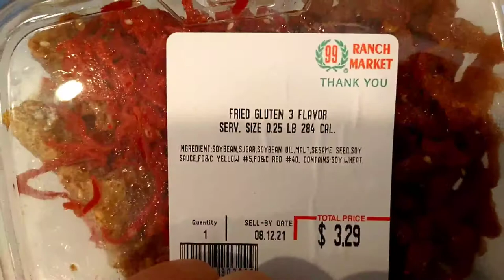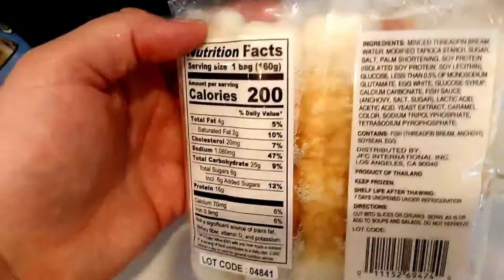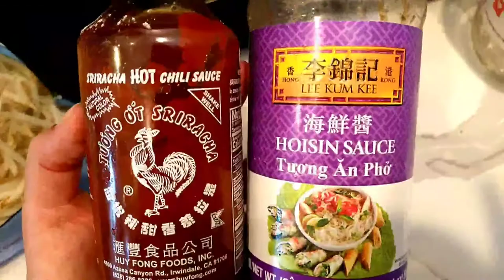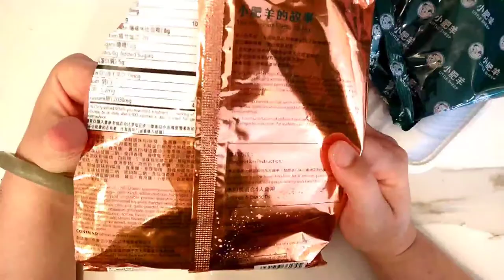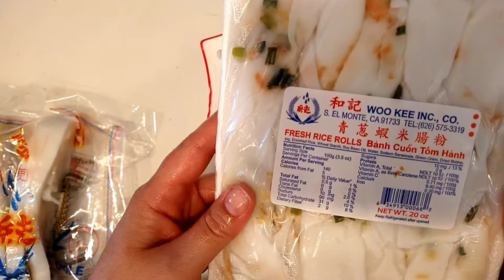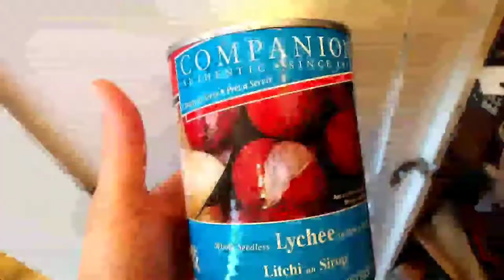First Time Making Hot Pot Shabu Shabu at Home | Little Sheep At Home Hot Pot Soup Base Review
Hot pot or Shabu Shabu  is basically a delicious broth that is piping hot, with  a variety of sides to dip in the broth. It's common to serve this with a special base that keeps the broth very hot, but everything worked out perfectly for us even if we did not have it. Did you know there is some amazing hot pots designed to hold different broths at the same time, so cool right.  For the meats you want them super thin for fast cooking.  Many Asian grocery stores sell a variety of hot pot soup base, we got this one from a brand called Little Sheep. The basics is to have a good broth, a dipping sauce in small bowl, a larger bowl for the hot items after they been in the pot on the side some prepare vegetables , proteins and noodles for the hot pot. Thanks for watching and I am lucky to watch my Chinese mother in law to prepare this for holidays many times, I hope she will think I did a good job if she sees this.  She will definitely have a good laugh at the part I wasted the delicious broth that was so forgetful of me not to put a bowl under to catch the broth. I liked the Little Sheep Hot Pot Soup Base but recommend half of the pepper bag.   We thought the dipping sauce was too salty.